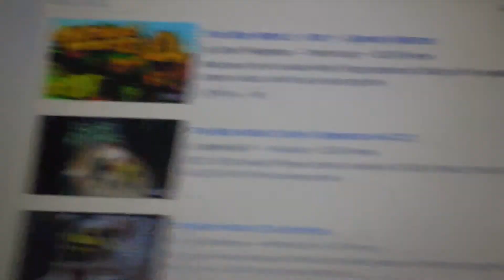GERR Review 49 bloopers and deleted scenes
This review would of been 52-53 minutes long but I decided to cut some parts out in order to make the review not too long because after all, I'm not ClementJ642 reviewing Sonic 06. Plus that last clip I used in my 48th review was going to go somewhere in the original review but I forgot about it so it was left behind and I don't exactly remember where it would go but I know that it would go somewhere. Hope you enjoy.